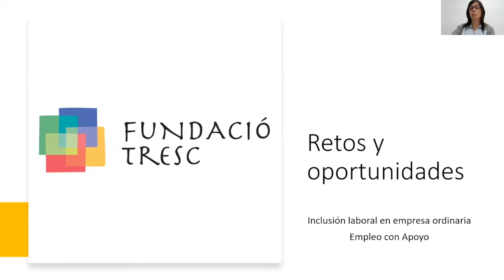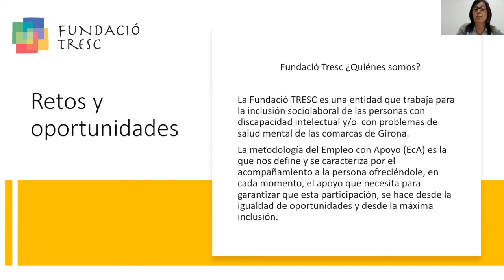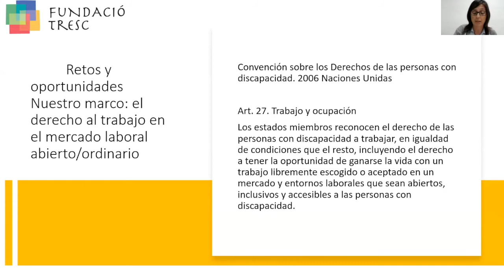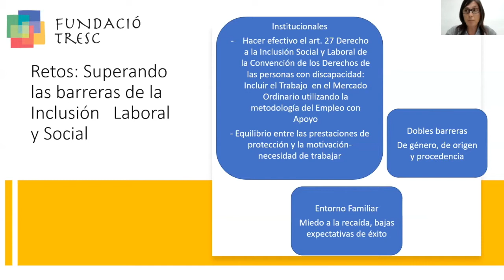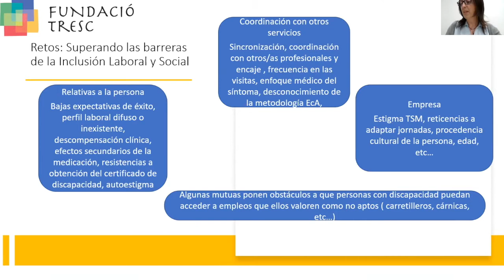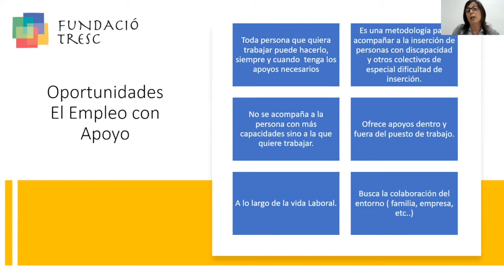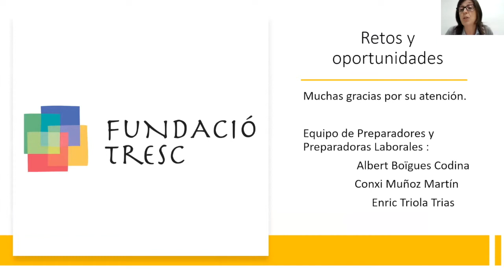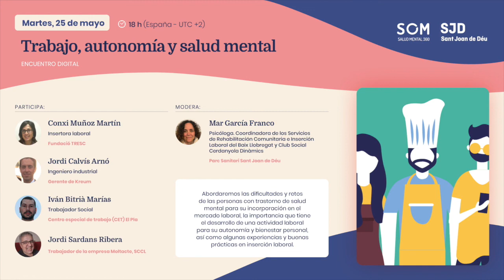Trabajo, autonomía y salud mental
En este encuentro digital, las personas participantes han compartido las dificultades y retos de las personas con trastorno de salud mental para su incorporación en el mercado laboral, la importancia que tiene el desarrollo de una actividad laboral para su autonomía y bienestar personal, así como algunas experiencias y buenas prácticas en inserción laboral.
Participan en este encuentro: Mar García, psicóloga y coordinadora de los Servicios de Rehabilitación Comunitaria e Inserción Laboral del Baix Llobregat y Club Social Cerdanyola Dinàmics como moderadora; Conxi Muñoz, técnica de inserción laboral de la Fundació Tresc; Jordi Calvís, gerente de Kreum; Iván Britrià, trabajador social en CET El Pla y Jordi Sardans, trabajador en Moltacte SCCL.